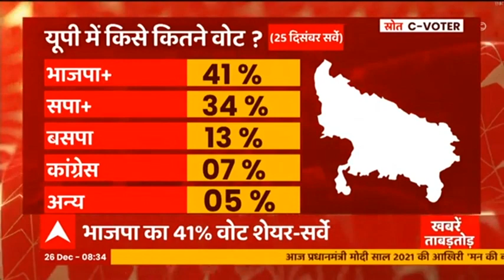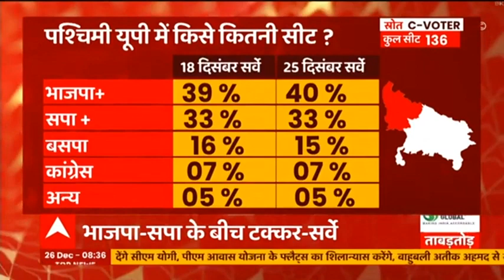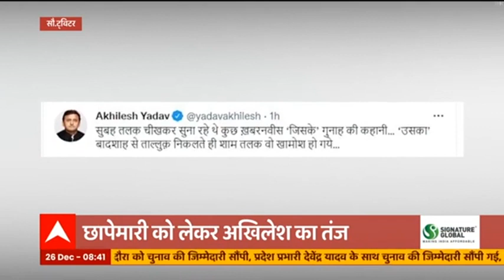CM Yogi in Prayagraj : प्रयागराज में गरीबों को मिलेगा घर, आज CM Yogi करेंगे प्रोजेक्ट का शिलान्यास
यूपी के सीएम योगी आदित्यनाथ आज प्रयागराज पहुंचेंगे. योगी सरकार माफिया और बाहुबली अतीक अहमद से खाली कराई गई जमीन पर घर बनाने जा रही है, जो गरीबों को सौंपे जाएंगे. सीएम आज उसी प्रोजेक्ट का शिलान्यास करेंगे.1731 स्क्वायर मीटर इस जमीन को माफिया अतीक अहमद से खाली करवाया गया है और अब गरीबों के लिए फ्लैट बनाएं जाएंगे.